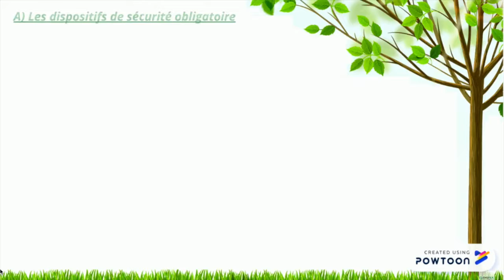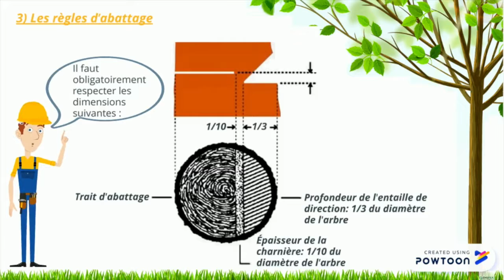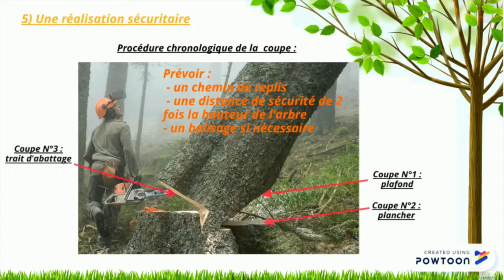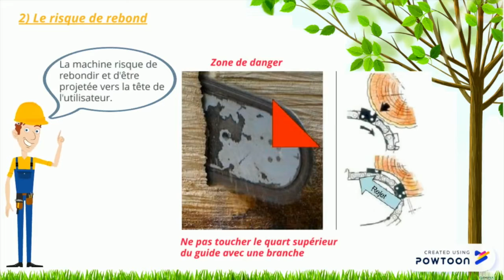Utilisation de la tronçonneuse-Gael